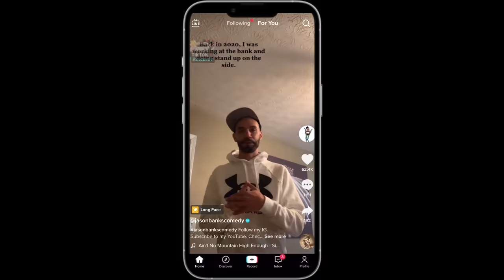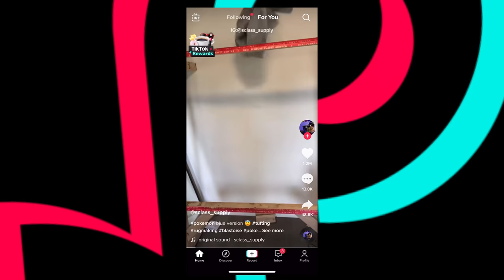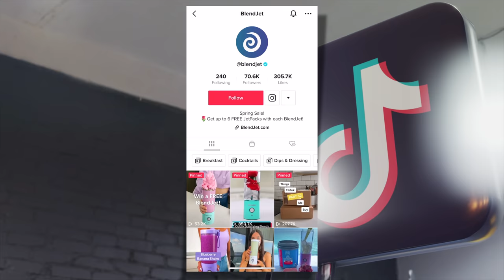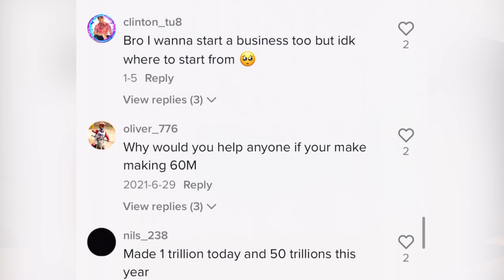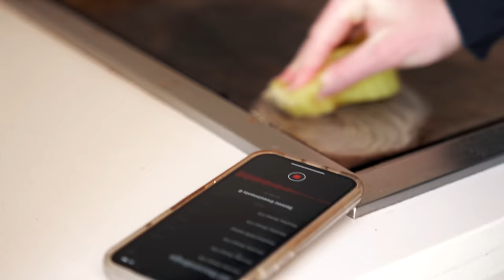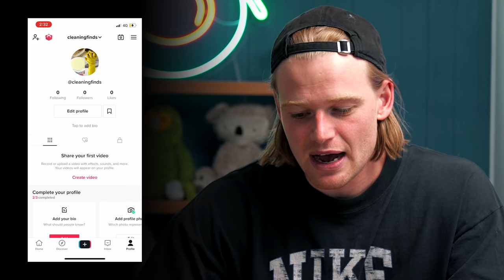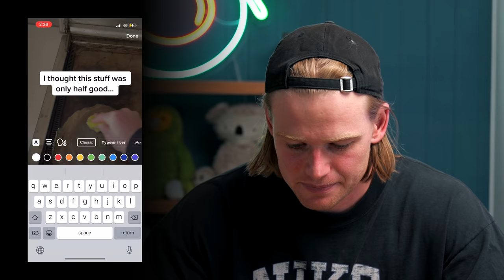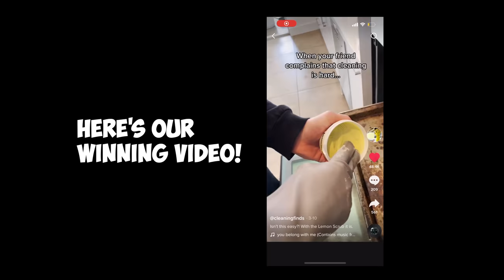How to make VIRAL content for TikTok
Guess how many views our cleaning product got on Tiktok?

If you are thinking about how to use TikTok for your business or how to go viral on TikTok, worry no more! In this video, I will show you how you can become a TikTok sensation and drive traffic to your business.

I will show you how to shoot your TikToks, and edit them in a way that will explode your organic growth and become a viral sensation. I will be using a product called Lemon Scrub, a brand I created to teach eCommerce and Digital Marketing on Youtube.

Go check out the full series if you are new -

00:00 - Intro
00:20 - Tiktok Users
00:37 - Why is TikTok so great?
01:15 -Creating a successful Tiktok content strategy
03:01 - How we used Tiktok for The Oodie
04:01 - This is how you go viral
04:37 - How to shoot a viral Tiktok
06:09 - Editing a Tiktok
08:20 - And our view count is...

Every information you will find on this channel is free. I will never sell you a course.